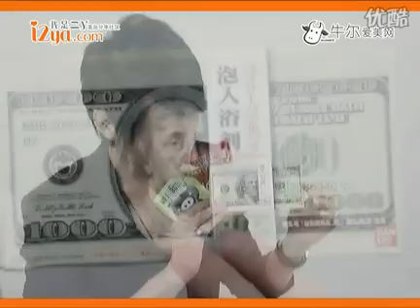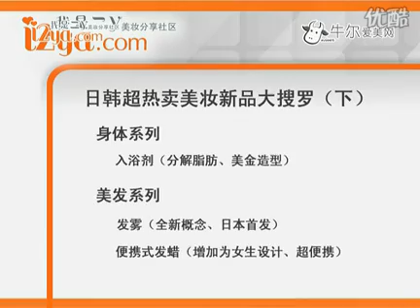牛爾愛美網/日韓超熱賣美妝品(下)-布萊恩Brian